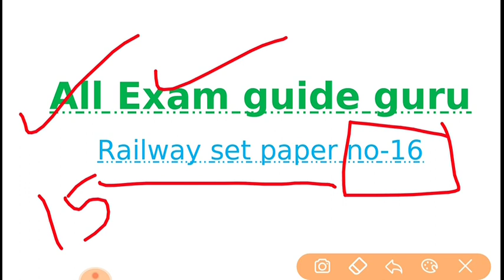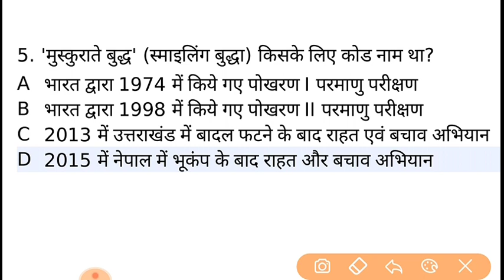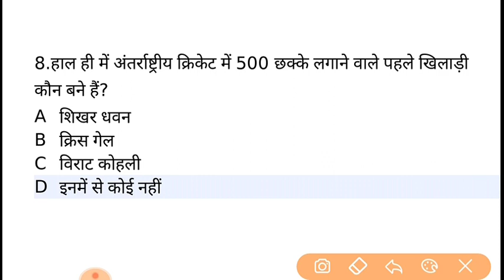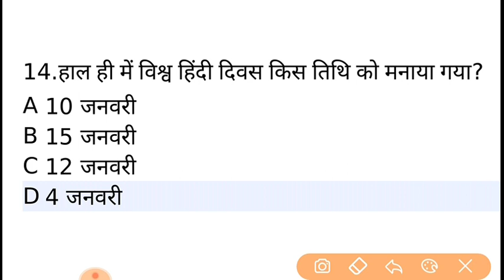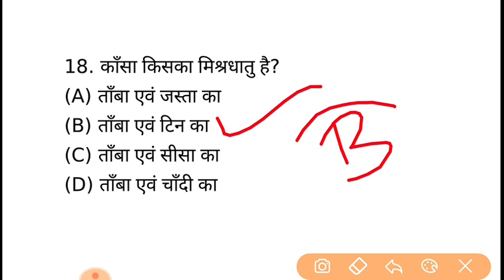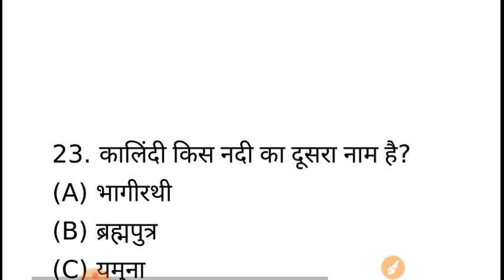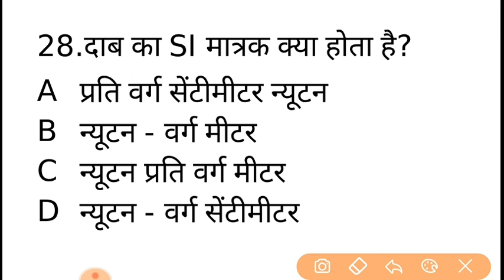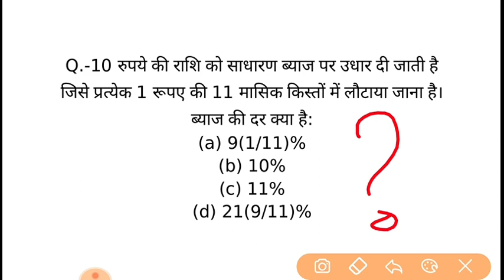Rrb ntpc model paper 2019 mock test online previous years papers